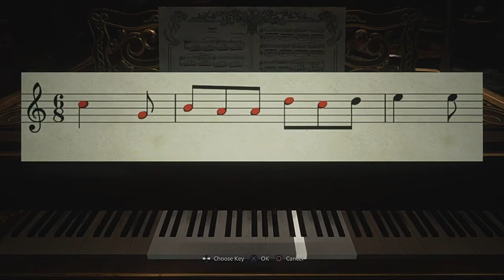Resident Evil 8 Village Part 3 Walkthrough Gameplay PS4 Pro No Commentary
This time I will play a game that has just been released in May, namely Resident Evil 8 Village.

I'm So Excited To Finish This One Game.

I

Hope my friends can watch this video from start to finish.